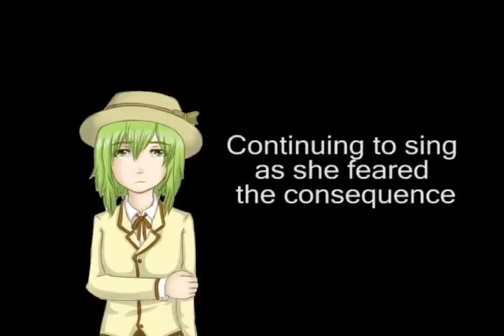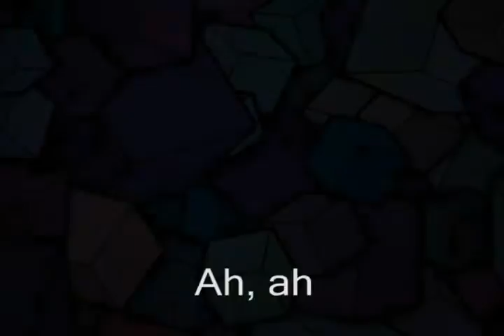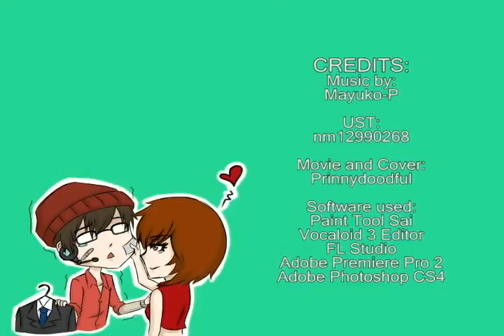[Vocaloid 7] The Seventh Me [Eng Sub + VSQX]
WARNING:
This vid contains an epilepsy factor! Please do not watch this if you have an epilepsy since it has flashing images.

Original Singer: Kagamine Len
VSQX modification, movie, cover: Me

Image Attributions:
Dollar or Man Plate

EDITED as for Jan. 17, 2015:
I decided to add the video link of the ust maker of this song. I never managed to ask permission from the author so if she wants me to take the vsqx download down, I would. ASAP, YOU MUST CREDIT HER if you use this converted and edited vsqx. As for everyone especially to the author, I'm truly sorry for this selfishness and also I've enjoyed editing the vsqx which it takes up for months doing so.

I'm very grateful to those who gave their nicest comments in this vid especially for the efforts I did to synthesize 25 ust tracks into 7 vsqx tracks. I've seen that some of you have a hard time piercing the ust altogether and even forgot the "BOKU" part in the mid-end part of the song (I've been listening to other covers, mind if I tell you).

It's kinda nice to listen some of the version of this song but I enjoyed Piko's ver the most. :3

BTW, I don't know if I were to cover this song to either one of them (except for Gumi and Gakupo since they have their appends which I am dying to hear!)

I hope you gaiz, enjoy the cover!